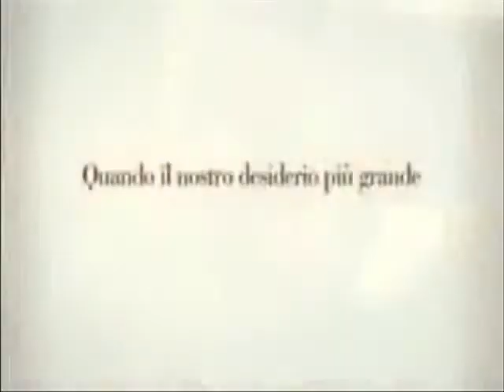nany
lo farò